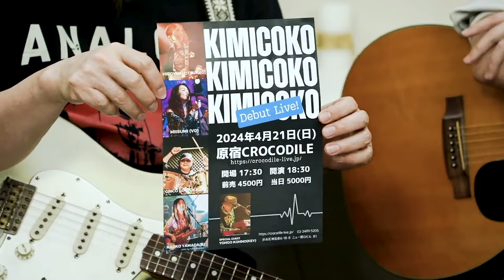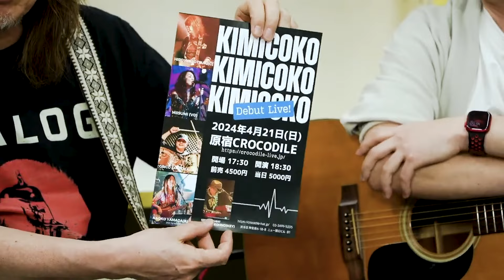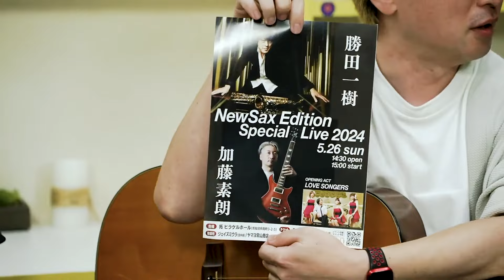ジェフ夫とモトアキのギターはじめました。 #03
大槻啓之　加藤素朗のギタートークセッション！世代の違う2人のギター雑談です＼(^o^)／